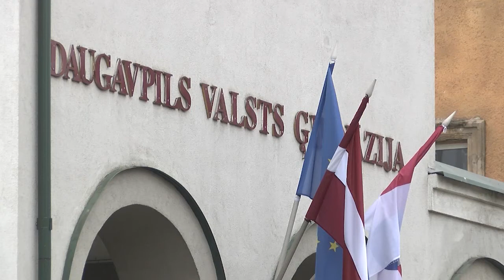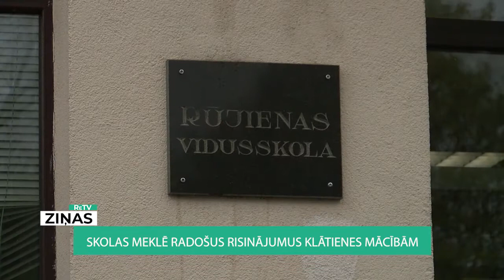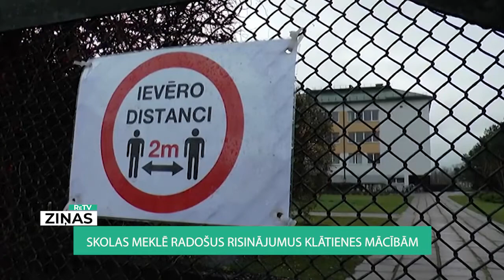ReTV: Skolas meklē radošus risinājumus klātienes mācībām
Stingrāki ierobežojumi un zināšanu apgūšana klātienē – Daugavpils ir viena no pašvaldībām, kur Covid 19-izplatības dēļ to var darīt tikai 1. līdz 4. klašu skolēni. Lai nodrošinātu noteiktos 3 kvadrātmetrus vienam skolēnam, izglītības iestādes radušas dažādus risinājumus. Jāsaka, ir skolas, kur telpas ir pietiekami lielas, lai solus izvietotu vienā telpā, taču citviet klašu kolektīvus dalīs grupās.

Marina Isupova, Daugavpils pilsētas izglītības pārvaldes vadītāja, pauž, ka lielākoties tiks piesaistīti palīgi, dublieri, bibliotekāri.. Tiks saukti visi, kas nav iesaistīti strādāt. Teikts, ka stunda izskatīsies tā – “skolotājs ir vienā klasē, bet dublieris – otrā; izdala tur materiālus un sazinās caur Zoom platformu vai caur kādu citu rīku”.

Daugavpilis Izglītības pārvaldes vadītāja ReTV ziņām uzsver, būtiskākais ir nodrošināt klātienes mācības pašiem mazākajiem 1. un 2. klašu audzēkņiem. Tikmēr 3. un 4. klašu bērni atsevišķus mācību priekšmetus apgūs attālināti. Arī skolas Valmierā rīkosies līdzīgi.

Iveta Pāže, Valmieras pilsētas izglītības pārvaldes pārstāve uzsver, ka vislielākā problēma ir pedagogu piesaiste. Ņemot vērā, ka klasi dala uz pusēm, nepieciešami divreiz vairāk pedagogu.

Tikmēr Rūjienas vidusskolā atzīst, lai katram bērnam nodrošinātu 3 kvadrātmetru platību telpā klašu kolektīvi jādala. Ja telpas kur grupas izvietot skolā pietiktu, tad zinošu pedagogu, kuri strādās ar skolēniem - nē.

Rūjienas vidusskolas direktore Linda Čākure stāsta, ka viņi uzskata, ka izglītības iestādē ir jāsaglabā pedagoģiskais darbs – to veiks cilvēks, kuram izglītība ir atbilstoša. Viņi to nodrošināt nevar, tādēļ Rūjienā visi 1. līdz 6 klašu skolēni tiks dalīti grupās un mācīsies daļēji attālināti.

Linda Čākure pauž, ka katra klase tiks sadalīta divās daļās, kā rezultātā skolēni nāks uz skolu pēc grafika. Nedēļas dienas būs sadalītas tā, lai reizēm sanāk mācīties klātienē, reizēm – attālināti.

Pēc līdzīga modeļa, kad bērni skolu apmeklē dažas dienas nedēļā, no pirmdienas darbosies arī atsevišķas mācību iestādes Jelgavā. Tikmēr citās skolās bērnus dalīs grupās un mācību darbu nodrošinās piesaistot atbalsta personālu.

Jelgavas izglītības pārvaldes vadītāja Gunta Auza pauž, ka viņu pilsētā ir tikai 3 skolas, kurās 1. līdz 6. klašu skolēni sadalīti grupās nāk katru dienu, bet pārējās skolas katra strādājot pie individuāla darba modeļa. Viņa uzsver, piesaistot papildus personālu klātienes mācību procesa nodrošināšanai, rodas papildus izmaksas. Tiks sniegts pieprasījums Izglītības ministrijā – nepieciešams papildus finansējums skolotāju algām.

Mācību iestādes visā Latvijā cer, ka noteikumi par 3 kvadrātmetru lielu platību katram bērnam telpā būs spēkā līdz šī mācību semestra beigām, jau nākamajā gadā bērni skolās mācības varēs turpināt tā, kā ierasts.